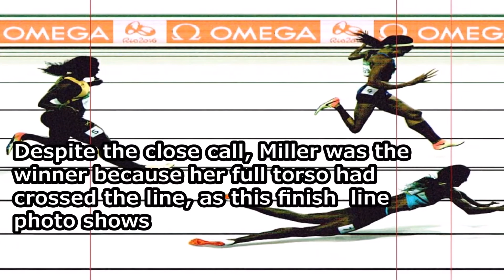WHAT GOING ON 8 18 16p1